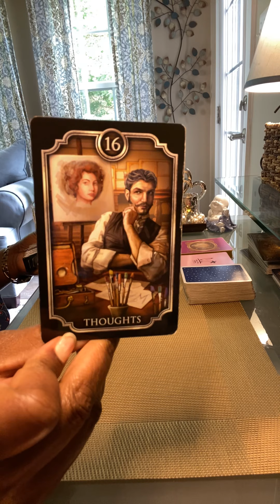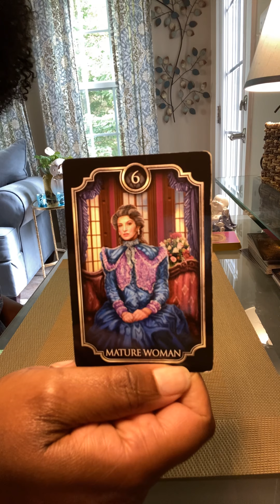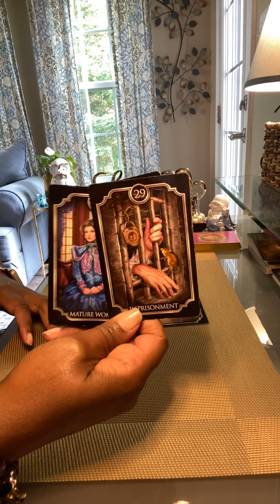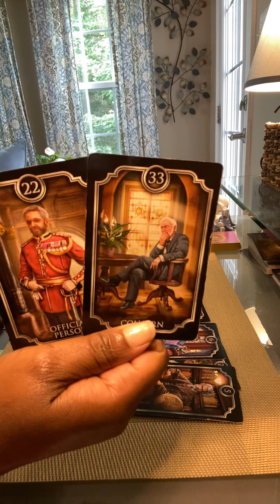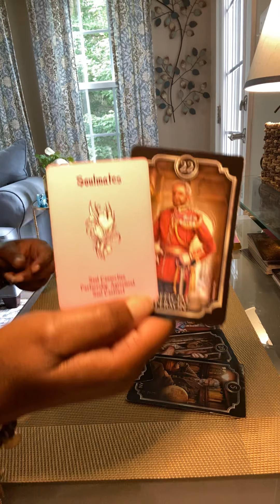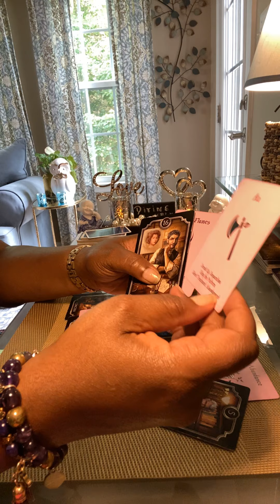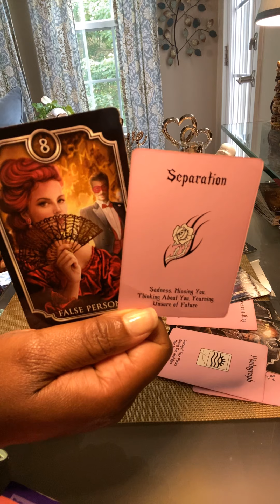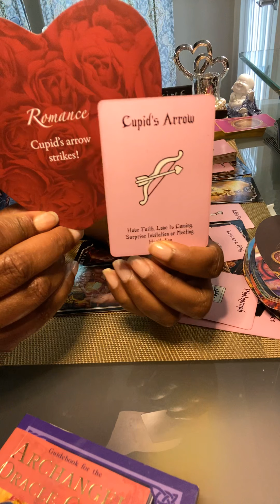TheTea FOR THE LOVE OF MONEY. DM trapped by greed. Learning lessons; Have faith, DF, love is coming